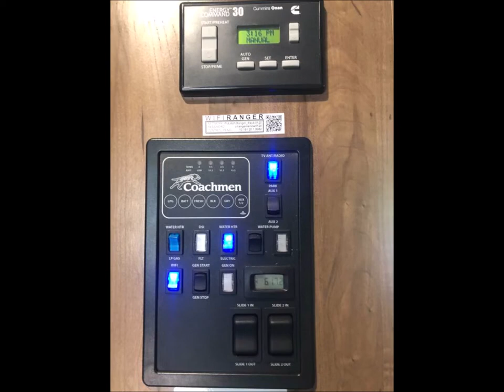2020 Coachmen Mirada 35BH - $125,000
2020 Coachmen Mirada 35BH for sale Tucson, Arizona
Class A Motorhome for sale Tucson, Arizona
condition: excellent
cylinders: 10 cylinders
drive: rwd
fuel: gas
odometer: 40000
paint color: white
rv type: class A
size / dimensions: 36 feet
title status: lien
transmission: automatic

I have a working office in this RV for remote workers on the road.
If you are looking for a customizable motorhome, this is for you. On the exterior, this Coachmen Mirada has a high-gloss gelcoat to prevent fading; Adzel composite sidewalls, impervious to water, rot, and mold; reinforced lamination; elongated wheelbase offering superior weight distribution; "Sight Rite Dash," which means the dash is angled 20 degrees forward increasing line of sight for the driver; "Amaco" ducting throughout the coach maximizing the cooling. Motorized awning. There is also a solar trickle charge and a brand new battery in the engine. Generator and large interior propane tank. I am including all the waste hoses and supports. The interior features a gauzy curtain separating the cockpit from the home which provides a wonderful psychological separation. It also features a bunkhouse (which is currently used as an office, with the dog's window and bed below, double mattresses), 1 and 1/2 bathrooms, over-large shower with brushed nickel accessories, space for your own dinette arrangement, and even a piano! (The furniture, except the piano, is included in the price.) BRAND NEW SPLENDIDE WASHER/DRYER COMBO. Residential refrigerator. Six, counted, six, televisions (one outside, two in the bunks, kitchen, living room, and bedroom. Three of the TVs have a Roku stick that I am including. On the roof is a BRAND NEW PRIVATE WIFI RANGER, which enhances the internet from the park or wherever you are camping. New ceiling fixture over the table so you can stop bumping your head. Two wardrobe closets in the bedroom, a large cabinet, and five drawers for your clothing. This is a really comfortable, beautiful home, and because the front tires are so far forward it makes it really easy to drive.
Brand new Splendid Washer/Dryer combo.

Financing Available!